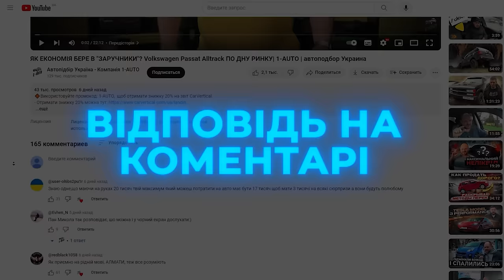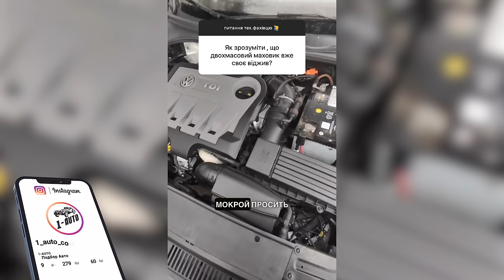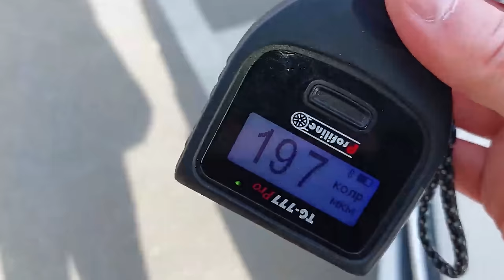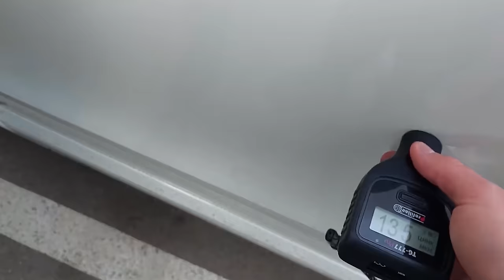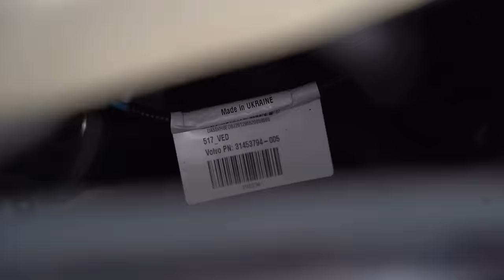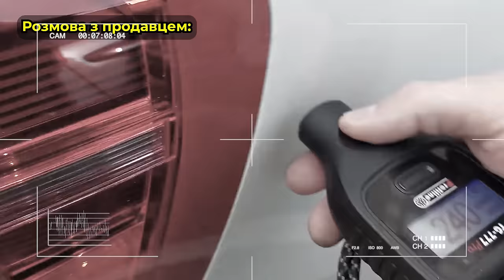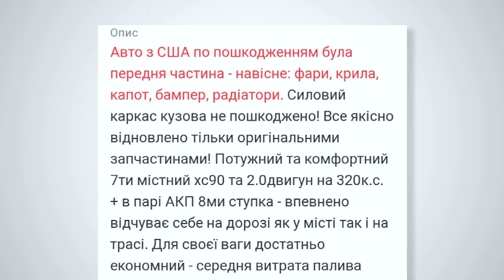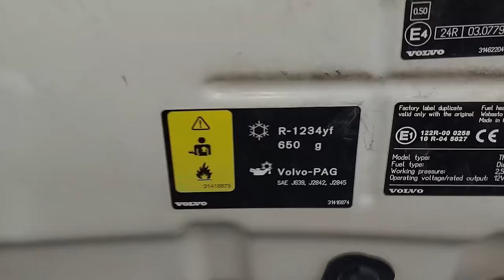ВАМ БУМАЖКУ ЧИ ПРАВДУ? ПОГАНА ДІАГНОСТИКА ВІД ОФІЦІЙНОГО ДИЛЕРА Volvo XC90 2018 |1-AUTO| автоподбор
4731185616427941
Mykola Taranukha

Тайм-коди:
00:00 - 00:49 Вступ
00:52 - 05:55 Рубрика "відповіді на коментарі"
05:59 - 07:03 Зав'язка історії
07:42 - 17:02 Огляд першого автомобіля
17:02 - 17:31 Розмова експерта з клієнтом, висновок по автомобілю
17:31 - 19:38 Розмова експерта з продавцем автомобіля
19:38 - 22:20 Роз'яснення по стану автомобіля
22:20 - 24:13 Важлива інформація по стану подібних автомобілів на ринку
25:59 - 29:11 Огляд другого автомобіля, який знайшли на OLX
31:13 - 36:32 Розповідь експерта про сервіс офіційного дилера Volvo
36:32 - 39:10 Завершення історії: висновок